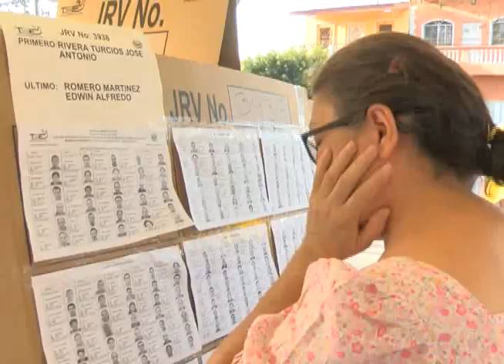ALCALDÍAS QUE QUE LIDERA ARENA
En el siguiente informe conoceremos como están distribuidas las 262 alcaldías a nivel nacional y que partidos las tienen al mando.